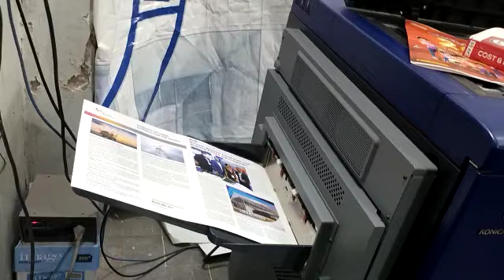Printing Machine Overview